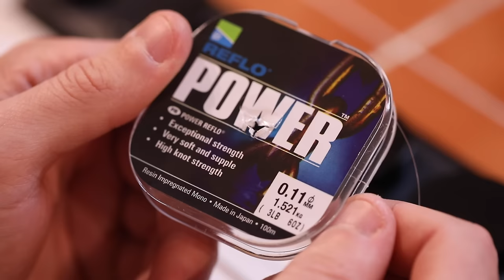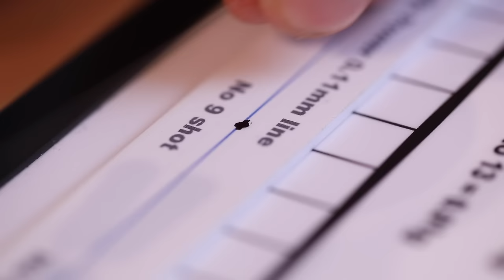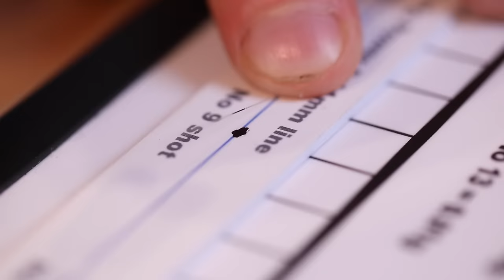Tie the PERFECT silver fish rigs | Jordan's Soft Pellet Rig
Rig tying made simple! With winter finally upon us, now is the time to break out some light lines and finer floats for the silver fish campaign. Want to tie the perfect rig? Then we have just the man! Jordan Holloway runs you through every step of his rig production using one of the NEW Jordan Holloway Rig Strips. This time he'll be tying up his soft pellet rig, the perfect rig for targeting small skimmers and F1s during the winter months.

Fancy grabbing some of these pre made Rig Strips for yourself?